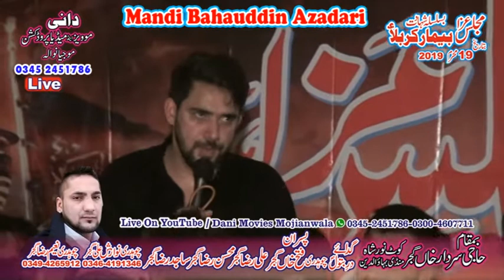Farhan Ali Waris | Haye Sakina Haye Piyas | Matamdari 19 Muhram 2019 Kot Nor Shah Mandi Bahauddin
Salana Majlis e Aza wa Matamdari 19 Muhram 2019 Kot Nor Shah Mandi Bahauddin

Recoding By. |